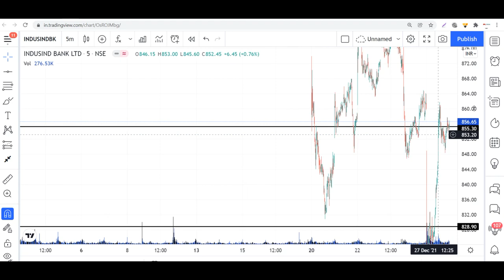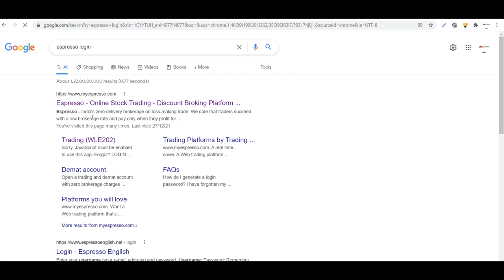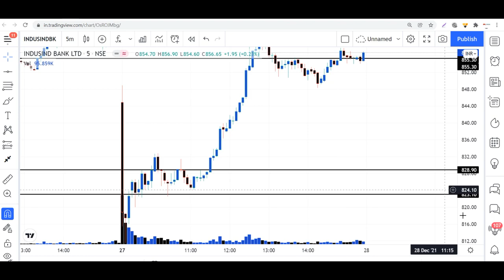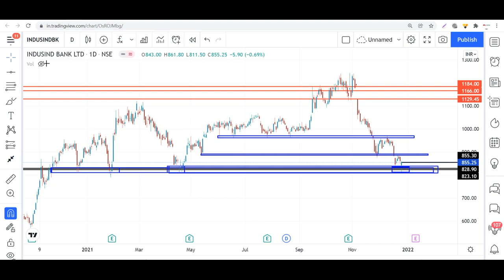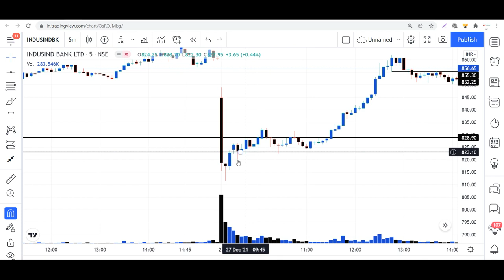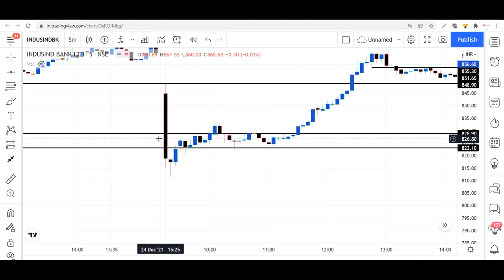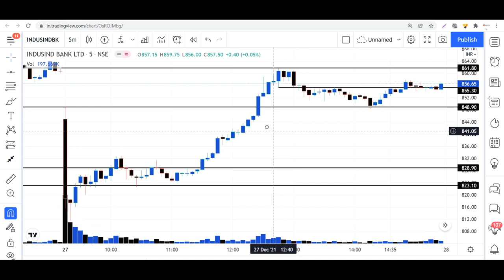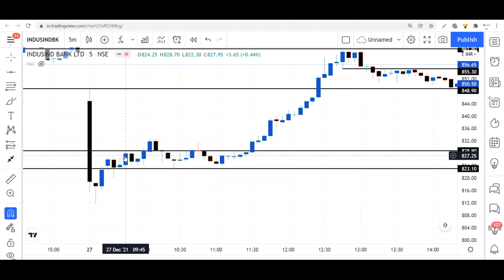Importance Of LEVEL IDENTIFICATION and Today's Trade analysis